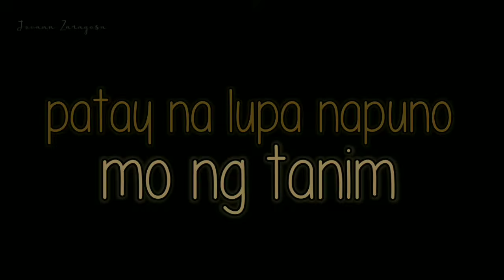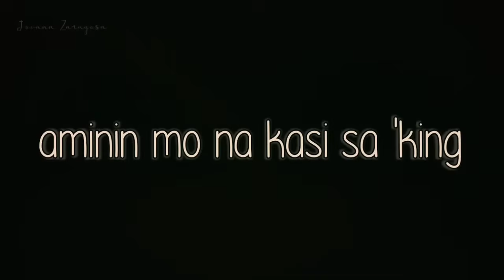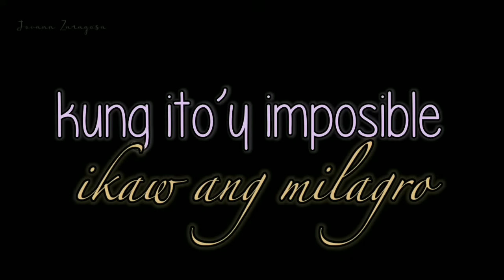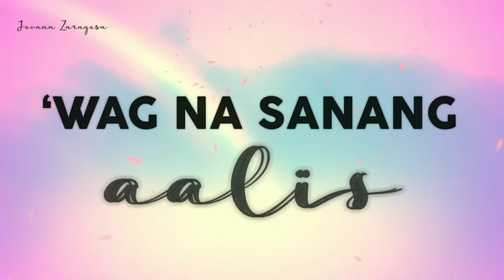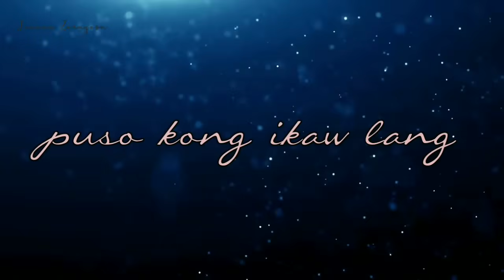Dionela - Bahaghari (Lyric Video) - HQ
I'm sorry if there are any mistakes. These videos take me a long time to make, so please be nice! I know they aren't the best on YouTube, but that doesn't mean I don't try! :)